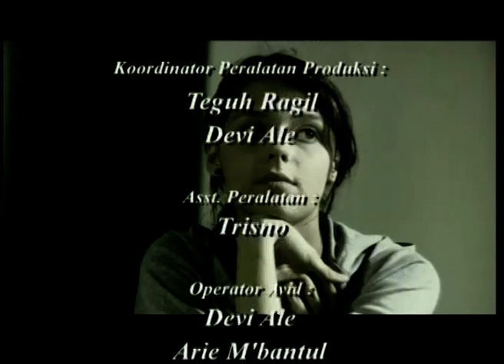KEPOMPONG EPS 181 : CEWEK SEJUTA WATT